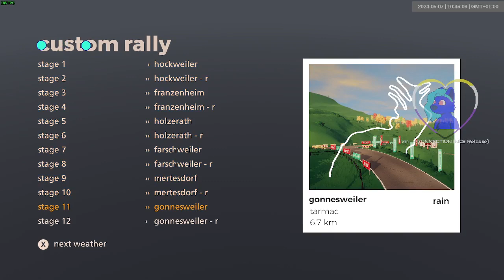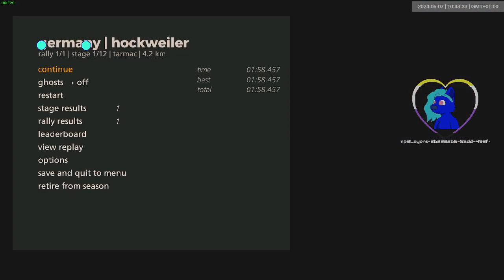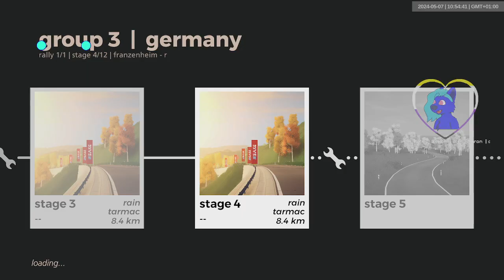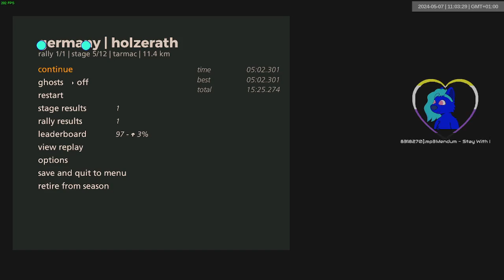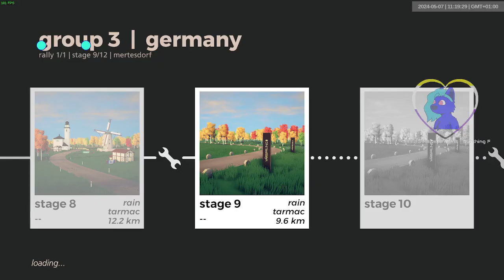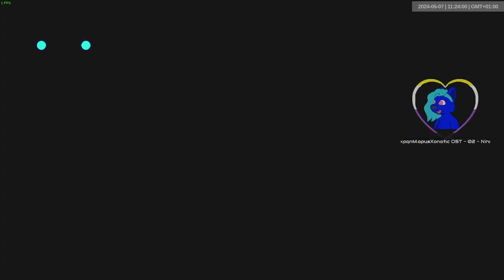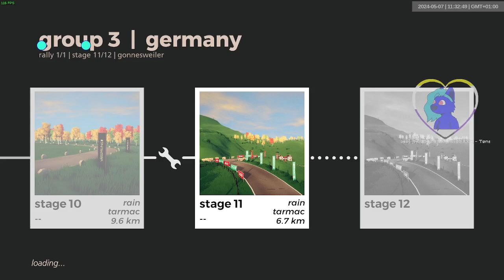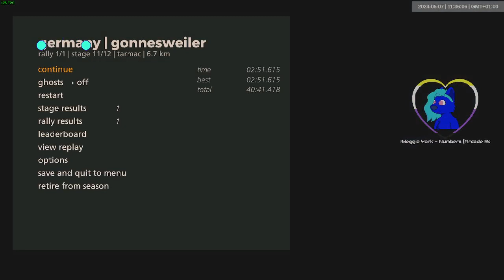germany gr3 wet | 1069-1080 | art of rally 1920